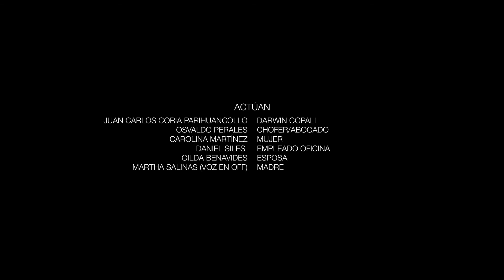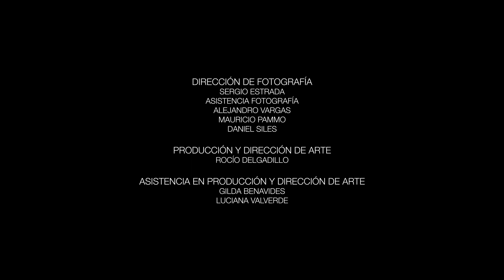UYUPAMPA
Darwin Copali está cercado, en su mente y en su entorno rodeado de montañas. Este Ulises vuelve desesperadamente a su tierra, en busca de su esposa en el día de su aniversario, aunque sea difícil para él saber quién le espera o cuál es realmente su tierra.